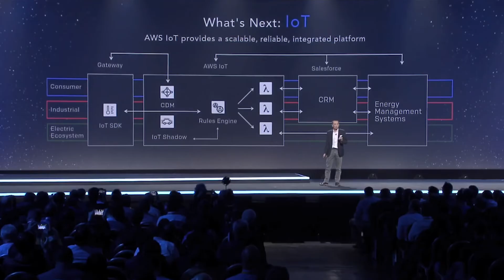Innovation in Power & Utilities with AWS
With the existing utility IT portfolio, the industry cannot innovate fast enough to keep up with the rapid transformation in the industry. To differentiate and compete in a complex competitive landscape, companies need a technology solution to accelerate application development for all parts of their business, from operations to consumer-facing. AWS gives power and utilities companies the foundation to realize operational and cost efficiencies and meet growing demand reliably, the flexibility to evolve their business model in a rapidly changing industry, and the critical business insights to transform the way energy is generated, provisioned, and consumed today.